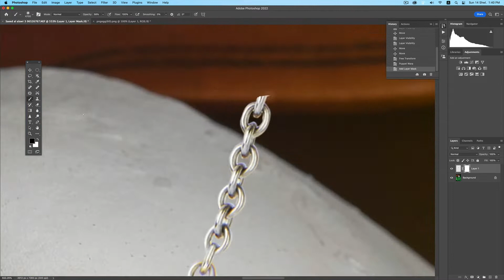15 May 2022